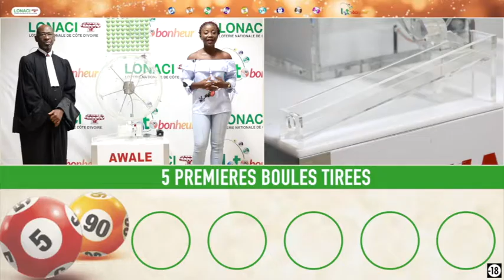La famille vous avez la vidéo du tirage Awalé de 16 h n° 40 de ce dimanche 13 / 10 / 19